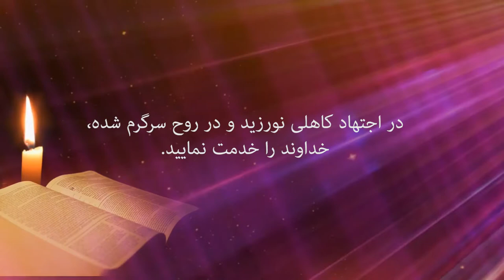پیام کتاب مقدس 43